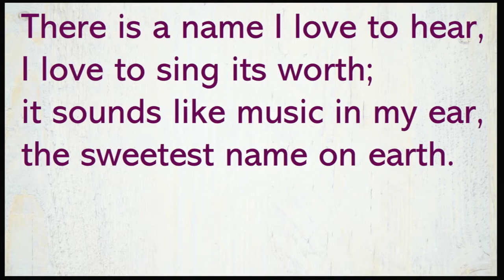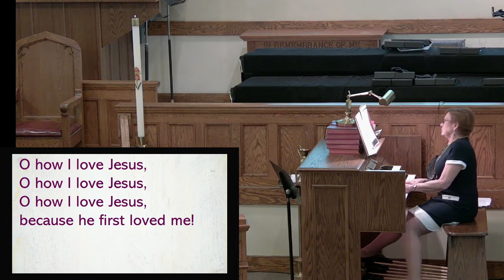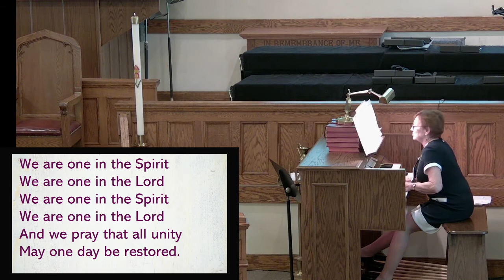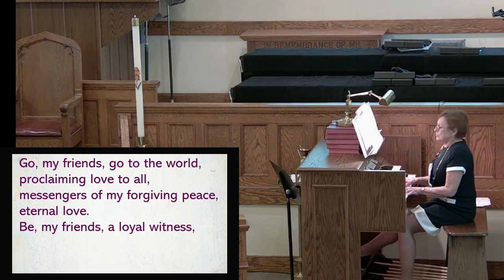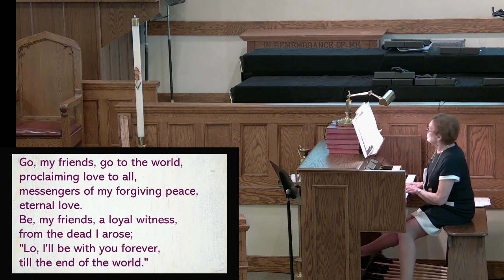Worship Service, Sunday May 2, 2020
This is a recording of the worship service for the Moscow United Methodist Church, Moscow Pennsylvania.

During normal times you will find our service each week at 10am at the church.

If you like this video, please consider supporting our mission.